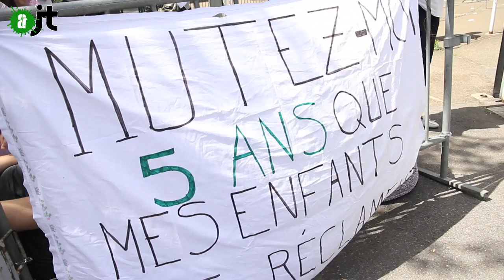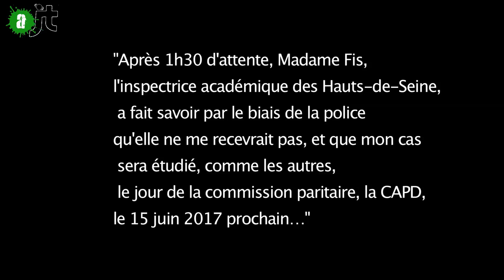Privée de ses Enfants, Elle s'enchaîne...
Une mère ne peut plus être mère à cause d'une institution qui la laisse dans l'indifférence ou lui ment... des soutiens insoumis et désobéissants ont décidé de la sortir de ce sacrifice imposé, à ses côtés !
Le 15 juin se décidera la mutation de Corinne cette mère qui veut retrouver son rôle .

un reportage de Diane et Garance